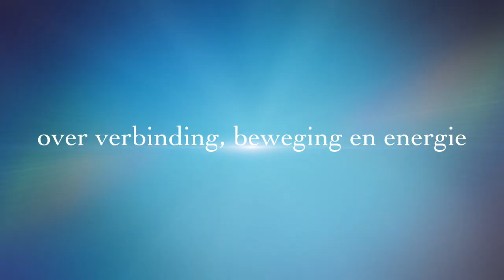TRAILER SEIZOEN 3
Deze video gaat over Mijn Spirituele Zoektocht seizoen 3